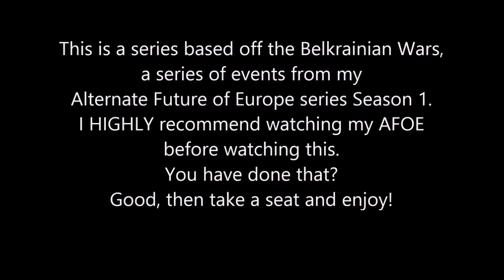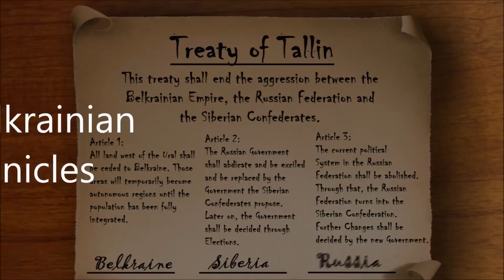The Belkrainian Chronicles Episode 3: The demise of the Russian Federation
This is a little side Project I'm currently working on. It has a lower priority though and I will make sure, that I only work on this series If I already have finnished the Mapping videos.